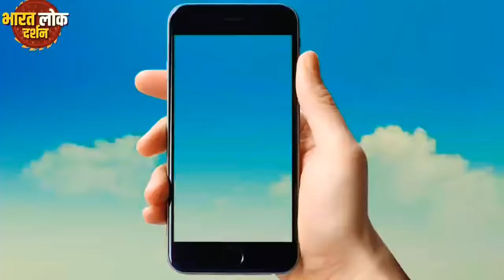दादरा गीत || गम गम गमके मसाला हमार गले मोती के माला || DADRA GEET || BHARAT LOK DARSHAN